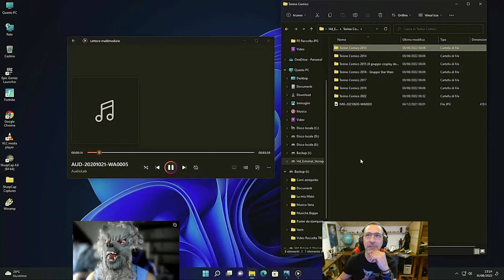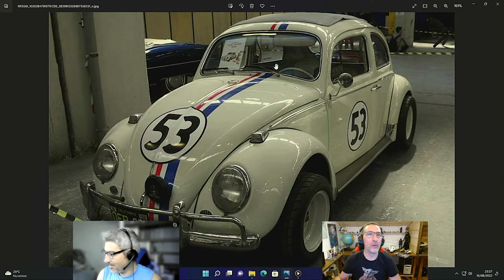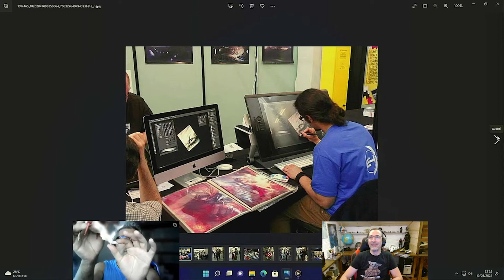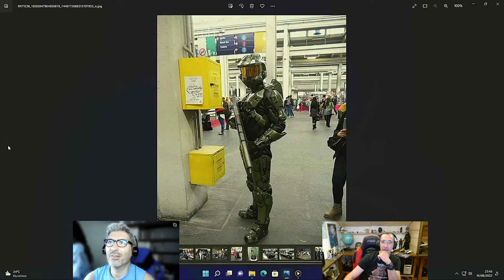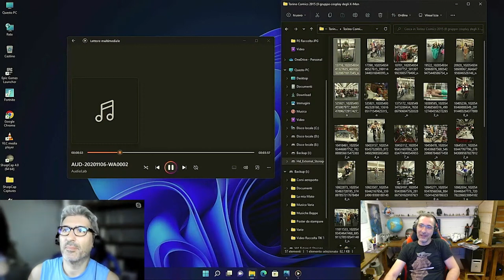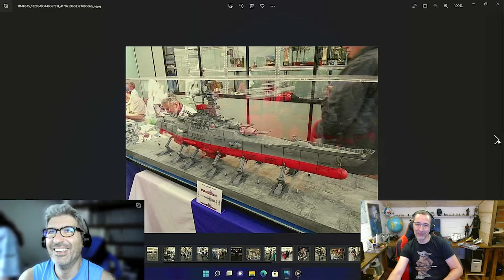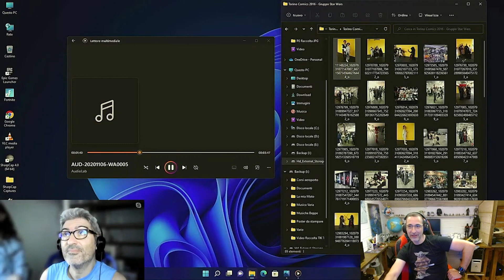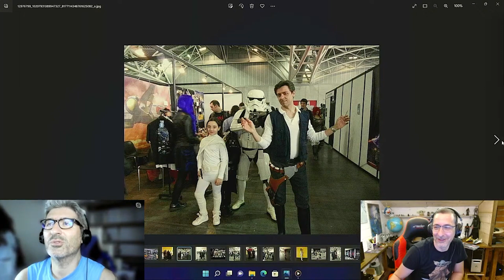Maratona Notte di San Lorenzo Parte 4 Il Nostro Torino Comics 2016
E buona permanenza tra i Pessimi Elementi!

Le canzoni usate in questo video sono state create per noi dal nostro amico ed ora anche collaboratore Beppe!

- Vuoi comprare giochi e abbonamenti scontati e nel mentre supportarci?

Grazie della visita!